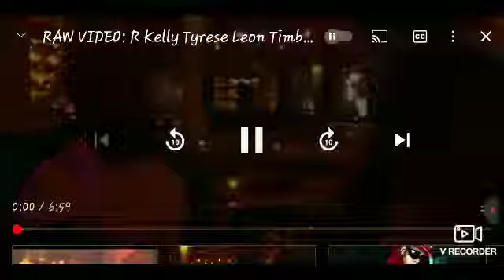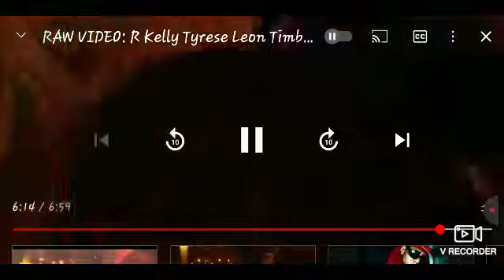ITS ONLY ONE👑! NO COPIES* -ALL ORGANIC🎁